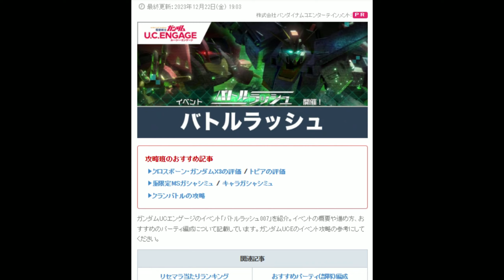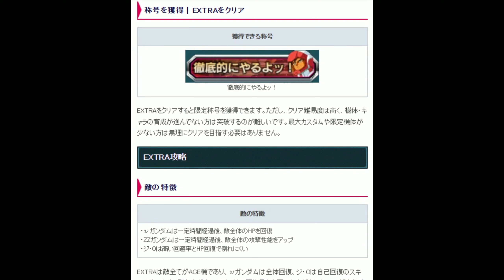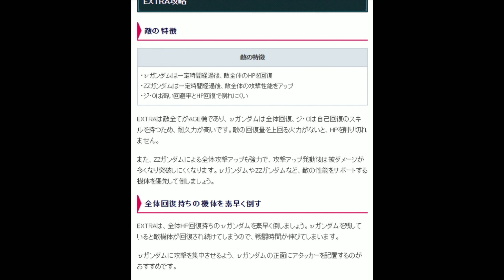Preview กิจกรรมใหม่ Battle Rush บอสสีเขียว และคาดเดาตู้กาชา เกมมือถือ Mobile Suit Gundam U.C. ENGAGE